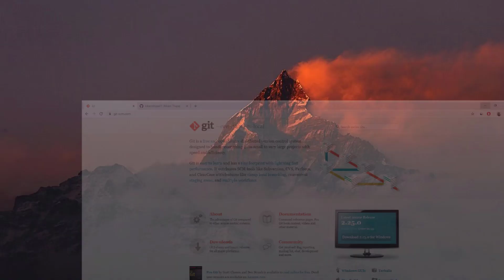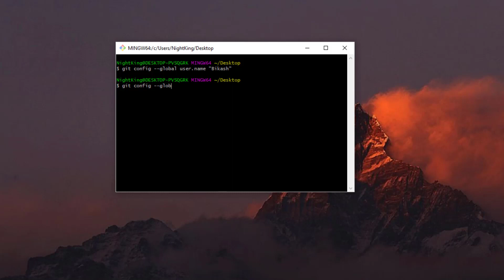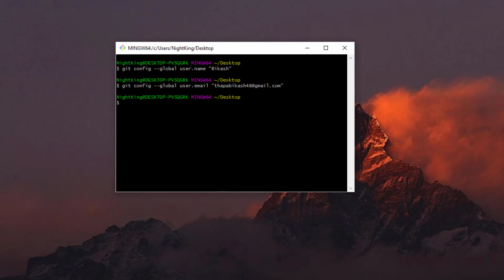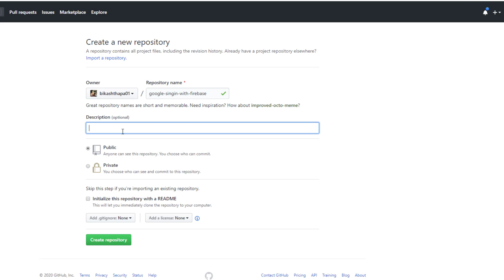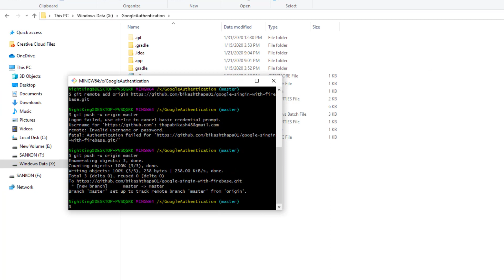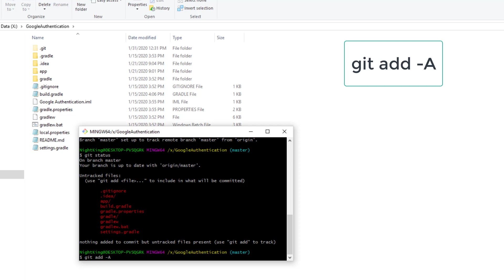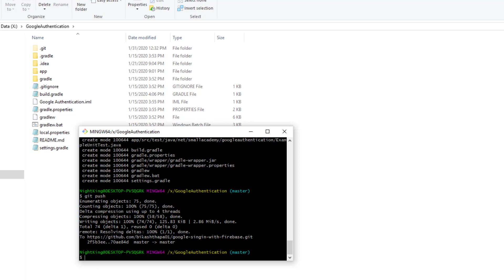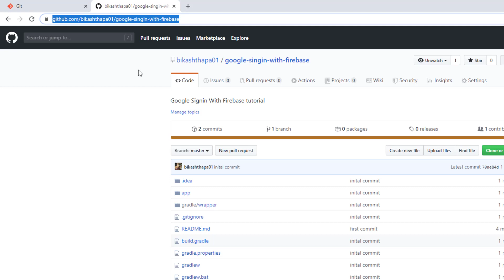How to upload Android Project into Github | Basic Github with Gitbash Tutorial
Learn how you can upload your android project into github repository and share the link with anyone. In this video we will use git software with command prompt.

Commands Used:
git config --global user.name "Your Name"
git config --global user.email "Your github Email"

Git Commands :

git status
git add -A
git commit -m "message"
git push

Note: This video is helpful for those who have never used or have no idea about how to use github to host source codes. If you are already familiar with that please skip this video.